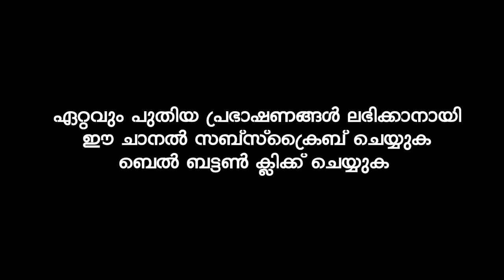ആരാണ് പരസ്യമായി തെറ്റ് ചെയ്യുന്നവർ | Ibrahim Khaleel Hudavi | latest new islamic speech